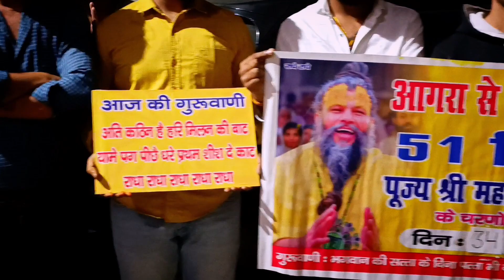Pujya Shri Premanand Ji Maharaj आज के दर्शन 06 Nov 2023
Shri Premanand Ji Maharaj आज के दर्शन 06 Nov 2023